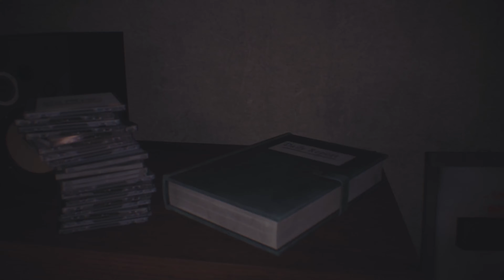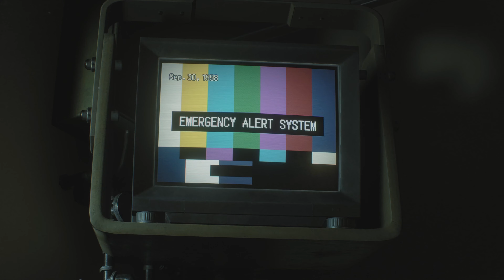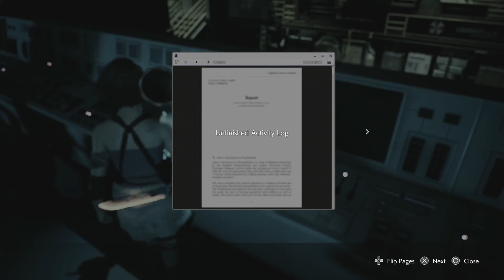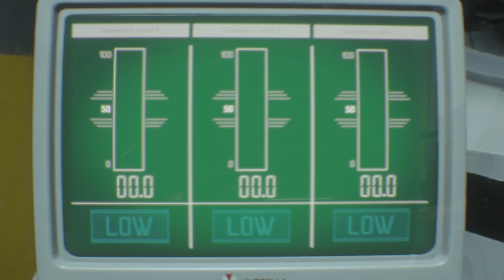Resident Evil 3 - Full Game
Daddy Gaming, Let's Play, Let's Replay, Let's Sim-Play | 100 Follwers Goal

-- Systems --
PS5
PS4 Pro
PS3